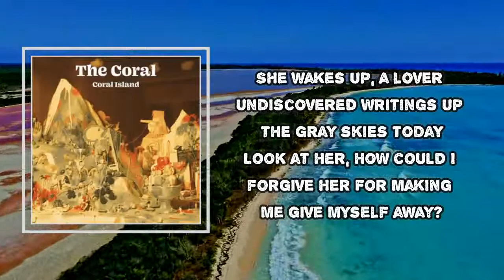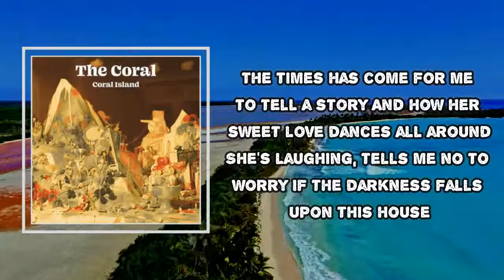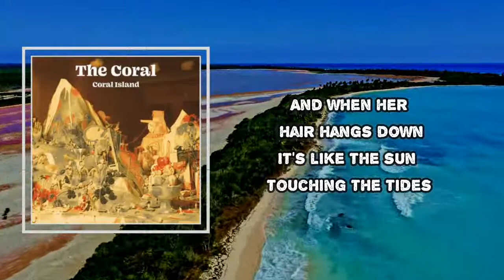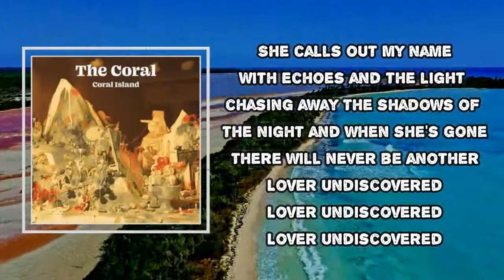The Coral - Lover Undiscovered (Lyrics)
Lover Undiscovered
The Coral
Coral Island

Lover Undiscovered Lyrics:
She wakes up, a lover undiscovered
Writings up the gray skies today
Look at her, how could I forgive her
For making me give myself away?

When she comes to me
It's like a song on the sea of time

She calls out my name
With echoes and the light chasing away
The shadows of the night and when she's gone
There will never be another
Lover undiscovered

The times has come for me to tell a story
And how her sweet love dances all around
She's laughing, tells me no to worry
If the darkness falls upon this house

And when her hair hangs down
It's like the sun touching the tides

Lover undiscovered

And when I tug her close
She paints the moon on a paper sky

Lover undiscovered
Lover undiscovered
Lover undiscovered